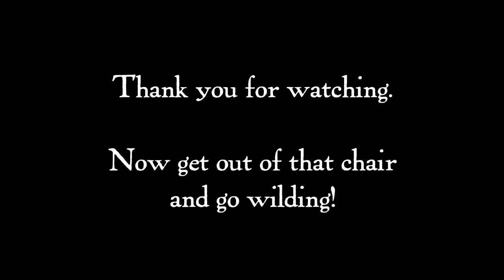Gray Tree Frog Makes Barking Sound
HANK WILDING'S JOURNAL: This gray tree frog was easily caught on a muscadine vine, whereupon he began making a comical barking sound markedly different from the distinctive musical trill it usually makes during mating rituals. When my frog pond is full — alas and alack, 'tis dry as a bone this brutal Georgia summer — the gray tree frog's voice rises magnificently above the general din.

I wanted to display the beautiful yellow/orange coloring on his inner thighs, but he was a slippery little cuss and wouldn't cooperate. In fact, he escaped high into a sweet gum tree before I was done with him!

Well, there's more out there to explore. So get on your goin' britches and go wild about!